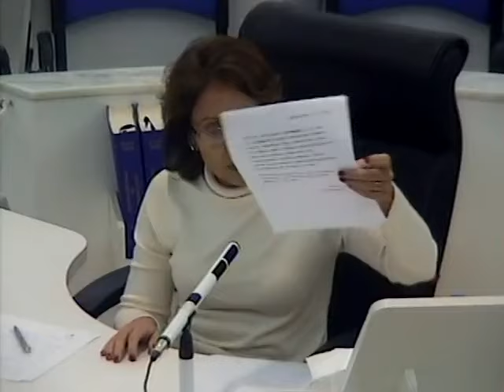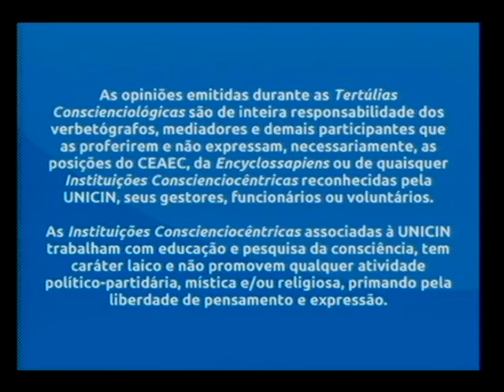Tertúlia 3451 - Música infantil baratrosferica Musicologia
Projeciologia & Conscienciologia: Algumas considerações sobre a Ciência da Consciência ou Conscienciologia proposta por Waldo Vieira.

PROJECIOLOGIA: (Latim: projectio, projeção;grego: logos, tratado) ciência que trata da passagem para o estado projetado, e das condições da consciência neste estado; Ciência humana que investiga as projeções energéticas da consciência -- através do corpo energético -- e as projeções da própria consciência -- através do psicossoma e do mentalsoma -- para fora do corpo humano, ou seja, das ações da consciência operando fora do estado de restringimento intrafísico cerebral e de todo corpo biológico.
SINONÍMIAS: também é conhecida como experiência fora do corpo, desdobramento, viagem astral, projeção astral, sonho lúcido, OBE ou OBEE (out-of-the-body-experience), AKE, apopsiquia, aventura extracorpórea, descorporificação, desencarnação provisória, desligamento do corpo, desprendimento voluntario, EEC (experiência extracorporal), ecsomação, emancipação da alma, experiência tanatóide, experiência extracorpórea, libertação existencial, meia-morte, saída sideral, viagem in spirito, jornada multidimensional, videha, visita interdimensional, vôo da mente, astral projection, dedoublemment, desdoblamiento, astralwanderung, proiezzione astrale, entre outros.

CONSCIENCIOLOGIA: Ciência que trata do estudo abrangente da consciência, executado pelas próprias consciências através dos atributos conscienciais (qualidades), veículos de manifestação (corpos de atuação) e fenômenos conscienciais multidimensionais (ocorrências extra-sensoriais em várias dimensões).
SINONÍMIAS: ciência da consciência integral, cosmonoética, egologia, Noética, espiritologia.

Alguns temas da Conscienciologia proposta por Waldo Vieira:

Peculiaridade e pioneirismo da Conscienciologia
Ciência e Princípio da Descrença
Proéxis
Estado vibracional (EV), Mobilização Básica de Energias (MBE) e sua importância
Psicosfera
Energossoma, vibração, vibe, chacras, meridianos, qi gong
Concienciologia e neologismos
Paralelos da Concienciologia com as diversas tradições e culturas (cristianismo, budismo, hinduismo, medicina chinesa, ayurveda, new age, cultura moderna e pós-moderna)
Veículos multidimensionais
Importância da razão
Pensene e pensenização
Corpo causal
Holossomática, Holossoma
Desafio evolutivo
Projeção consciente (projeção astral) e sua utilidade
Amparadores, guias cegos, orientadores evolutivos
Processo assistencial
Consciex
Automimese
Minipeça no maximecanismo assistencial
Recuperação de cons, equipe intra e extrafísica
Bagulho energético
Domínio energético e suas profilaxias
Bioenergias
Tenepes
Liberação de Interprisões
Tacon e Tares
Bioenergética
Multidimensionalidade
Serialidade, carma e vidas passadas
Melin e Euforin
Cosmoética
Universalismo
Autoexperimentação
Gurulatria
Livre-arbítrio e Evoluciologia
Concienciólogo